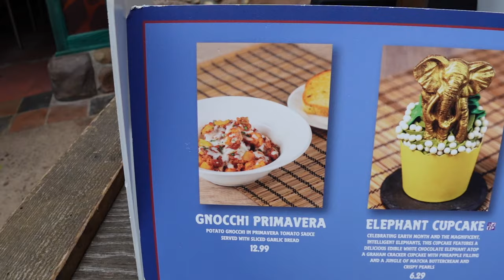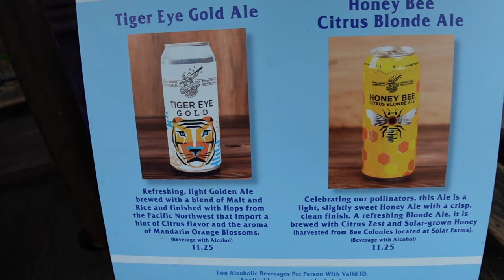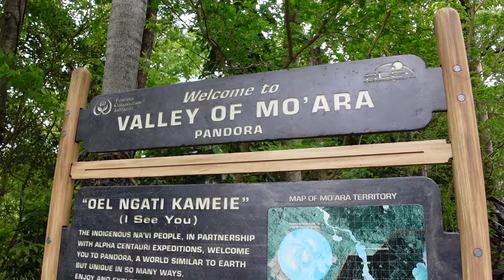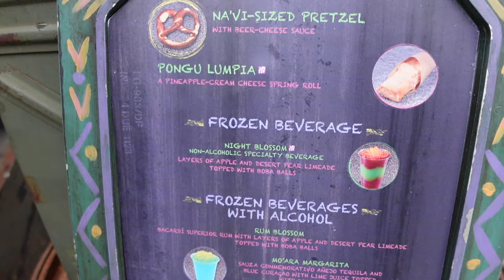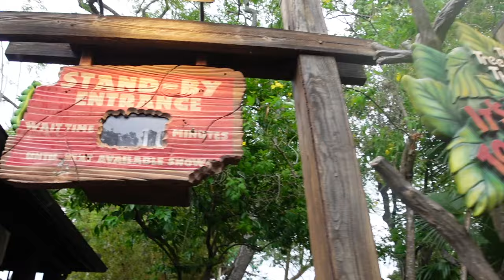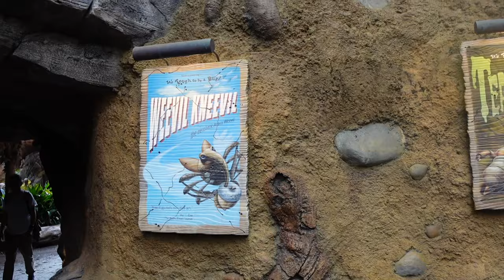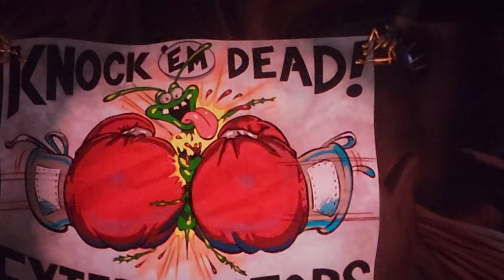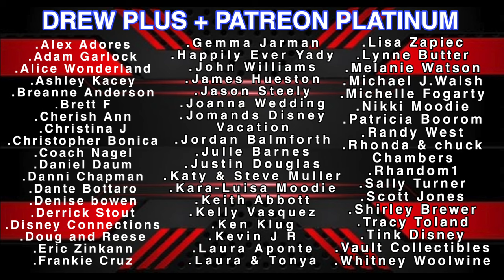Wild Adventures And Earth Month Eats At Disney's Animal Kingdom | Meeting Dug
It was a bit of a stormy day at Disney's Animal Kingdom but we decided to stick around for some fun in the park despite the weather. April is Earth Month and Animal Kingdom has some fun food and drink offerings so we decided to try the cupcake from Pizzafari. We enjoyed the walk through the park until the rain got a little heavy so we thought it would be fun to bring you along for a meet and greet with Dug from the movie UP and then head in to the "It's Tough to Be a Bug" attraction. We had a wonderful trip and we hope you enjoy this video and get a chance to try and do some of the things in this video.

Shop

DREW'S SUPER CREW!!!
Carmen Gloria
Gammie Tammy
Colleen Rick
Erik White
Nicole Bisel
Sarah Ritcherson

.Adam Garlock
.Alice Wonderland
.Anthony Pizzigoni
.Ashley Kacey
.Breanne Anderson
.Brett F
.Cherish Ann
.Christina J
.Christopher Bonica
.Coach Nagel
.Daniel Daum
.Danni Chapman
.Dante Bottaro
.Denise bowen
.Derrick Stout
.Eric Zinkann
.Frankie Cruz
.Holly Nsyncdiva
.John Williams
.James Hueston
.Jason Steely
.Joanna Wedding
.Jomands Disney Vacation
.Jordan Balmforth
.Julle Barnes
.Justin Douglas
.Katy & Steve Muller
.Keith Abbott
.Kelly Vasquez
.Ken Klug
.Kevin J R
.Kevin R
.Lisa Zapiec
.Lynne Butter
.Melanie Watson
.Michael J.Walsh
.Michelle Fogarty
.Nikki Moodie
.Patricia Boorom
.Randy West
.Rhonda & chuck Chambers
.Rhandom1
.Sally Turner
.Scott Jones
.Shirley Brewer
.Tracy Toland
.Tink Disney
.Zac

YOUTUBE MEMBERS DREW CREW LEVEL:

.Ashley Kacey
.Allan Buck
.Amanda Orlove
.Angie Latondras
.Andy Powers
.Azczap
.Breanne Anderson
.Billy Glenn
.Bret and Jaime
.Buckeye Ken
.Carmen Gloria
.C Mill
.Coach N
.eWeezie
.Eileen Murphy
.Forky Gaston
.Gregr327
Grammie tammy
.Jill Wachbrit
.James Wilkerson
.Jonny Neverland
.Keith Abbott
.Kelly McElreavy
.Kel Marie
.Matt H
.Mama Coco
.Michelle Fogarty
.Melanie Watson
.Patrick
.Road to Nowhere
.Soupie
.Surf Bum
.S Rossi
.Stephanie Kramer
.Steven Bullock

_Update : 01/30/2024_